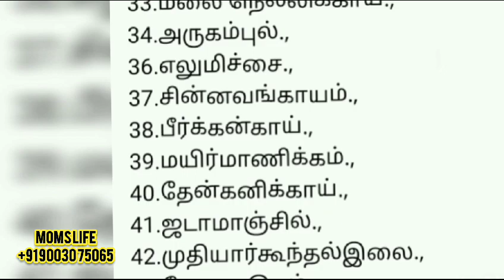one solution for all ur hair problems/dont mis it🤩🤩